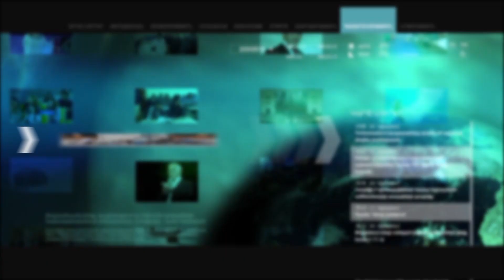Բագրատ Սրբազան. Մեզ միայն հաղթանակ է պետք վերածնունդի համար